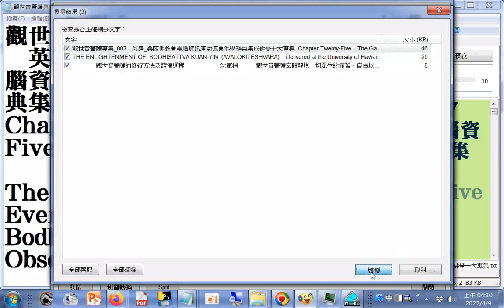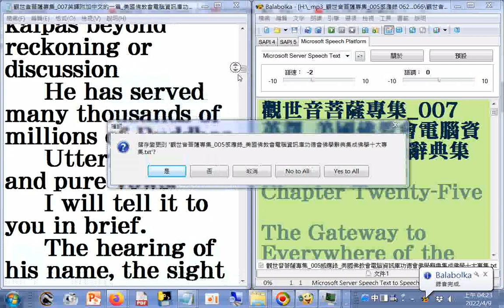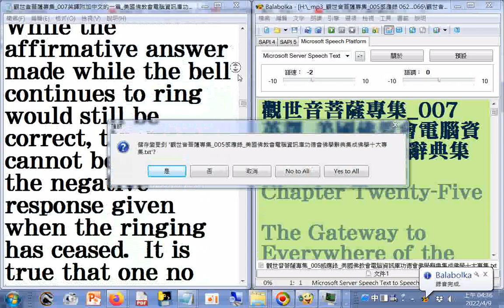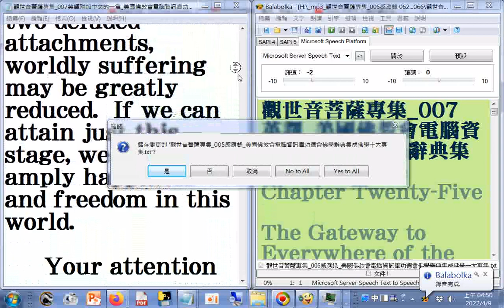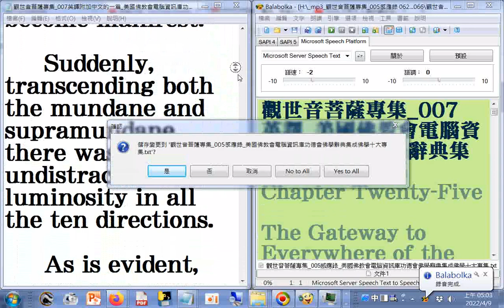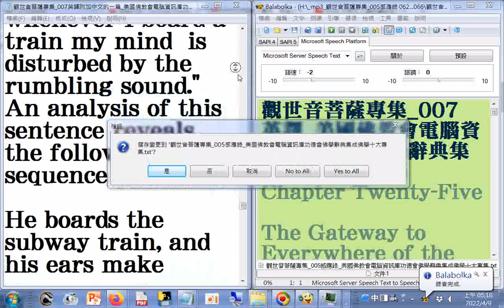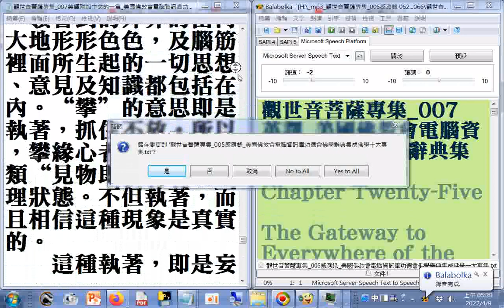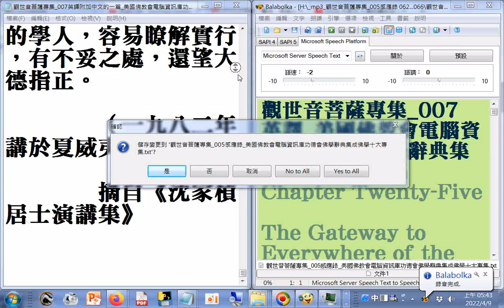瀏覽(特大字體)觀世音菩薩專集_007英譯附加中文的一篇(070...072)，使用電腦報讀程式#Balabolka製作成mp3聲音檔3files)，語速0，語調0，總長度02h12m49s，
使用記憶體121MB，費時2分鐘39秒，操作實況螢幕錄影20220408_美國佛教會電腦資訊庫功德會佛學辭典集成佛學十大專集  筆者附錄: 現今道劫並降，揚道於世化劫殃，有求孔孟聖道三寶心法就不枉費今生來世間。世間財世間用--生不帶來，死不帶去，或是給以後不相識的人用，但是得三寶心法卻能帶著走，在世能逢凶化吉、躲劫避難、改變命運，壽終能超生了死，離苦得樂，智者切莫入寶山而空手回。